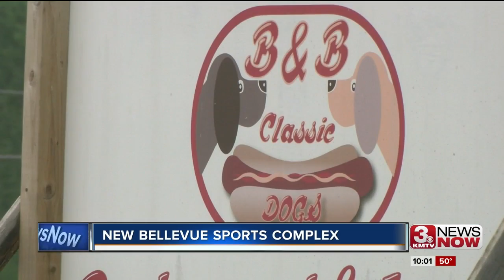Bellevue restaurant plans to build sports complex